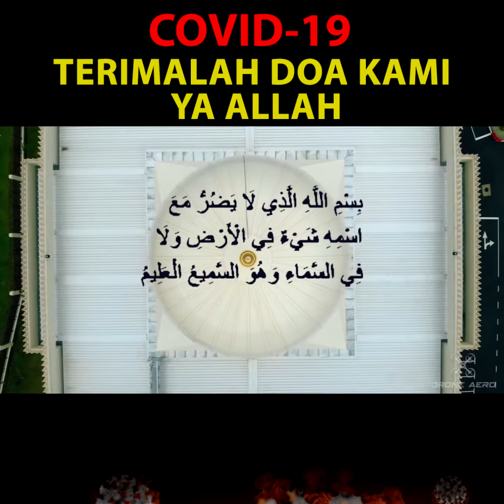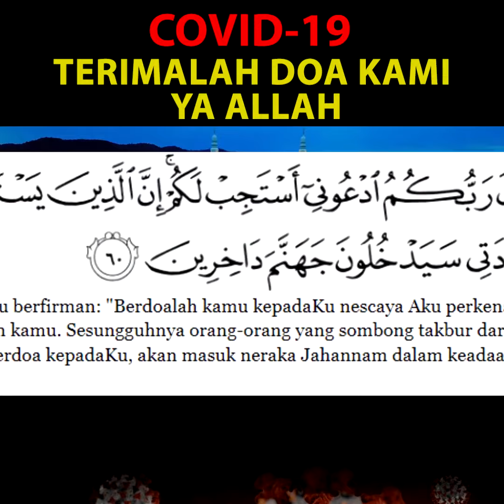COVID-19 DOA MUNAJAT KEPADA ALLAH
DOA MUNAJAT DARIPADA USTAZ ROSLAN MOHAMED